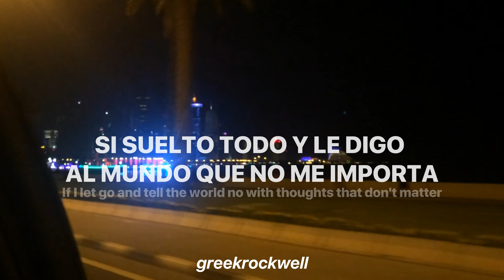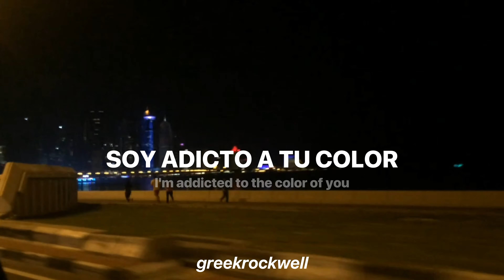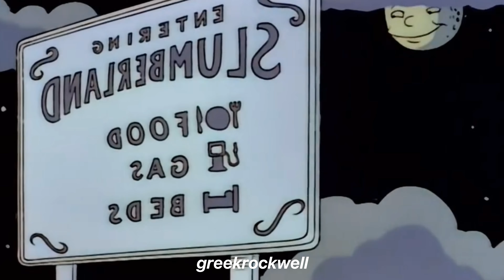Blue + La La La La La – Patrick Watson [Subtitulado al Español]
[Verse 1]
Let's get high, watch our worries walk on by
As our thoughts will explode, hit their heads on soft clouds
If you're not here, well neither am I
Take soft drugs in our dreams tonight
Somewhere in between the words and what they mean
'Cause you don't want to hear the somethings you said
Stuck in your head while you lay there in bed
Would you rather be swallowed next to me?
I'm addicted to the color of you
Let's pretend to find the mеaning hidden in the ceiling
Hands up in thе air while we surrender to this feeling
Maybe I will see you around sometime
[Chorus]
Tell me why are you so blue?

[Verse 2]
Maybe it's because you're addicted to the twisted drama in crazy love
Have you been numb since you were young
Being ironic still means you're on the run
I don't really buy that you're too smart to cry
If I let go and tell the world no with thoughts that don't matter
I don't really care how you get there
Whatever it was, it was just a buzz
'Cause I'm addicted to the color of you

[Chorus]
Haven't I told you?

[Verse 3]
And I don't feel a thing
I've been numb since I was young
That's all right
Why?
Well here's my alibi
I like to get high in the melancholy of the sky
It's not quiet, it's not sad
While the world stands just beside